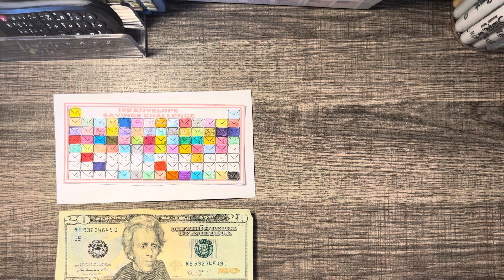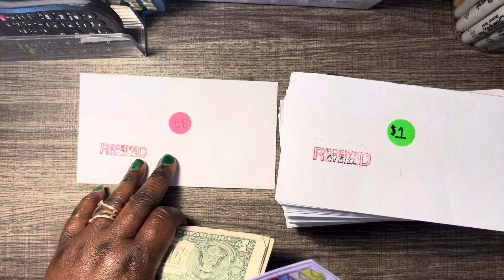STUFFED ONE MORE ENVELOPE IN THE 100 ENVELOPE CHALLENGE|| Pennies Make Dollars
Only 27 more envelopes remaining ⭐️🎉🎊⭐️🎉🎊
Hey Everyone!